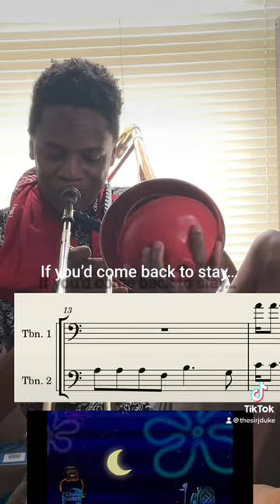THIS GRILL IS NOT A HOME ❤️